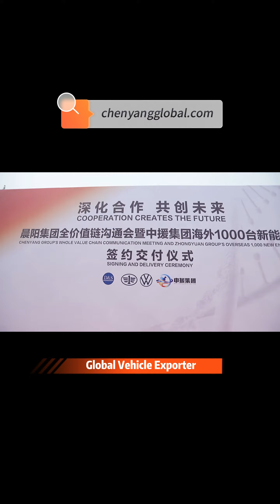Cooperation creates the future深化合作 共创未来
Congratulations to the full value chain communication meeting of Chenyang Group and Zhongyuan Group's overseas 1,000 new energy signing and delivery ceremony for complete success.
热烈祝贺晨阳集团全价值链沟通会暨中援集团海外1000台新能源签约交付仪式圆满成功